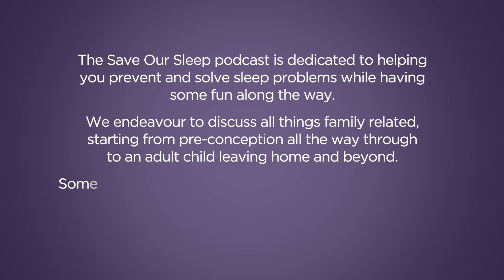Season 1, Episode 10 - The do’s and don’ts of sleep and settling.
In the episode we aim to discuss the topics in chapter 4, Sleep and settling.

What we really discuss is – How Ron Tizzie in law is after COVID.
How Save Our Sleep is an holistic approach, why we introduce a sleep bag at 8 weeks, two or one comforter bedtime rituals, the importance of swaddling, good and bad sleep aids (dummies). Luke’s comforter case study.

Listeners question: Tara -  Tara asks how I worked out the times to leave a baby to self-settle before going in to help.

All clients’ readers & friends mentioned in this podcast & video have given permission for their names to be used.
Download bedding guide FREE by joining our newsletter on The Website.
Follow Tizzie: Instagram, Facebook or Twitter.
Download the Save Our Sleep APP: here.
For Support: join our Complimentary Support Group.
Follow Zoe Starr: Instagram.